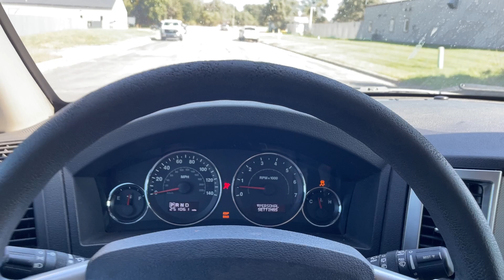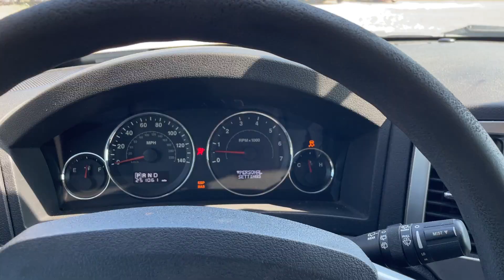2010 JEEP GRAND CHEROKEE LAREDO 1J4PS4GK6AC101397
/ twincitiesauctions

2010 JEEP GRAND CHEROKEE LAREDO 1J4PS4GK6AC101397